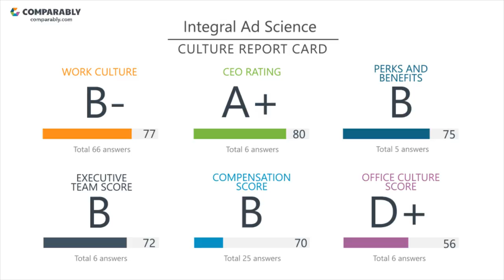Integral Ad Science Culture - October 2017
See Integral Ad Science's Company Culture as rated by their employees on Comparably (October 2017). Integral Ad Science's workplace culture scores are based on 127 ratings. Integral Ad Science received the highest ratings from the Engineering Department (74/100)